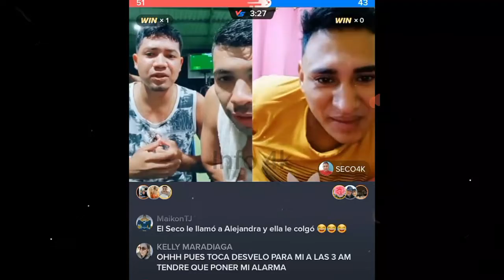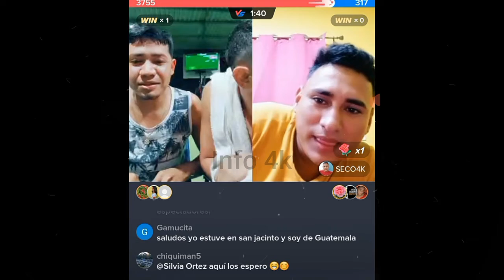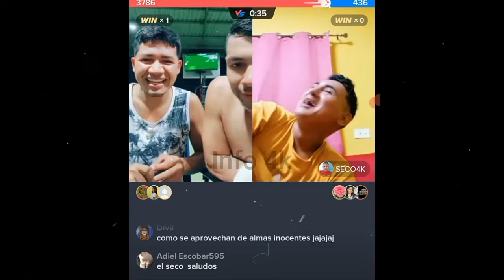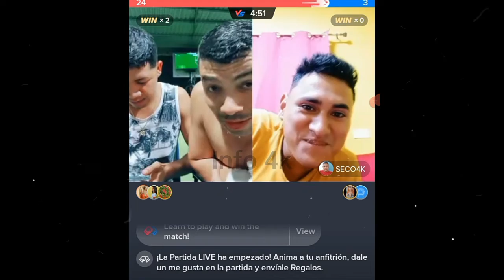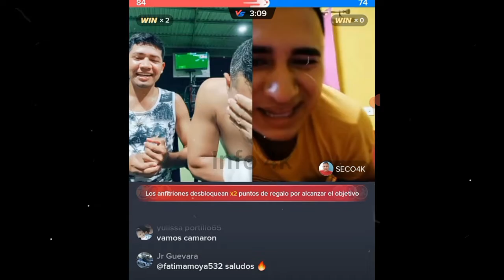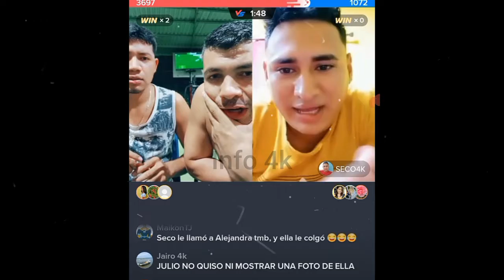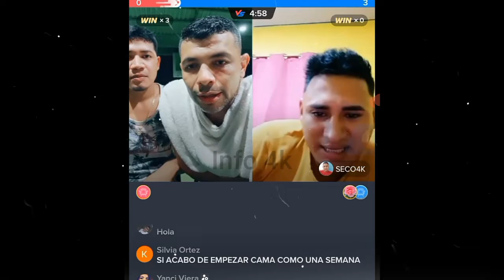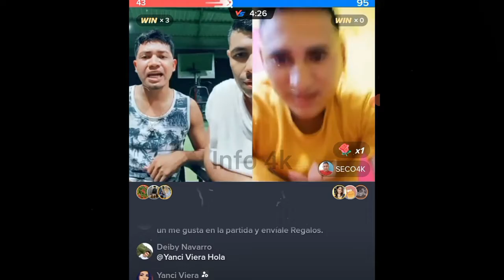EL SECO CONTO TODO LO DE JULIO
Nano
Nano Nano
nano nano
pizzero
Pizzero
Nayeli